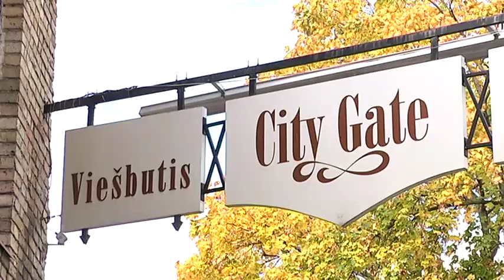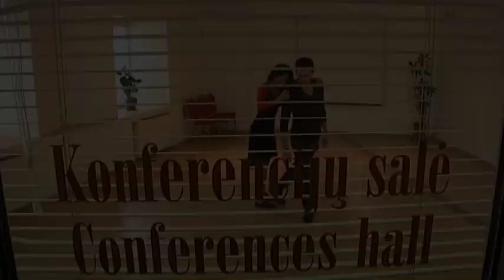Tina ir Tadas Rimgaila @9-oji savaitė